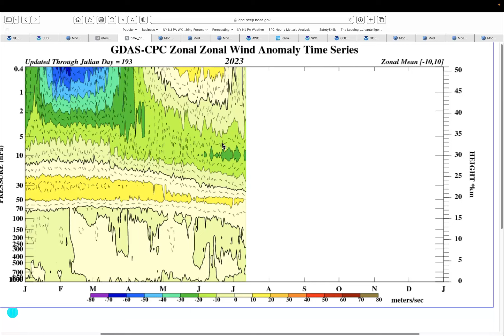A Very Stormy Pattern Continues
In this Premium/Public video discussion, I detail the development of Subtropical Storm Don, the pattern through August, and the latest on the thunderstorm threat through this weekend.